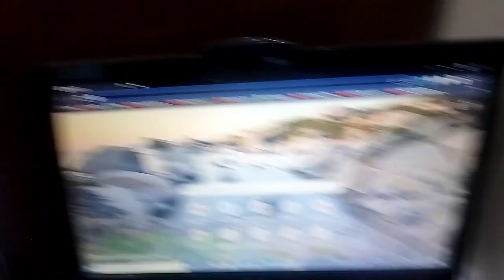Kya se kya ho gaya। deykhte deykhte / my first vlog